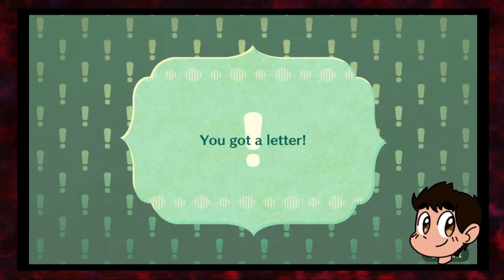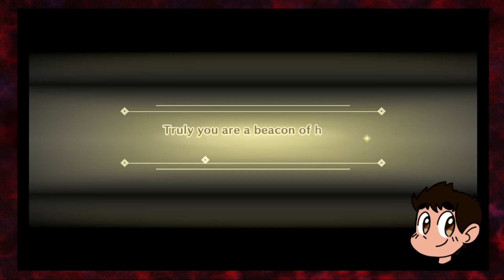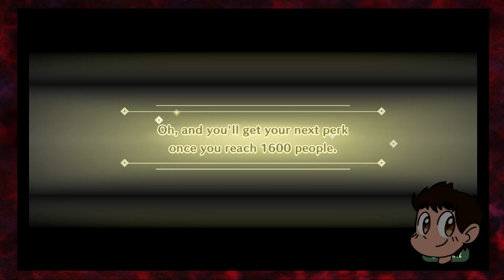This Mansion is HUGE!!!! (Miitopia Part.61)